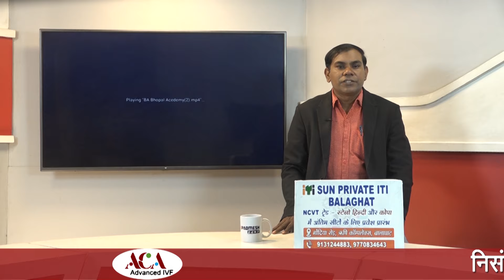BALAGHAT NEWS : शिकायतों का समाधान नहीं होने पर ग्रामीण ने किया अनोखा प्रदर्शन !